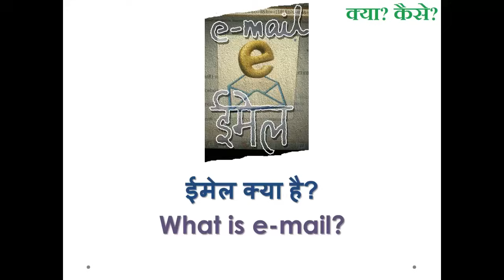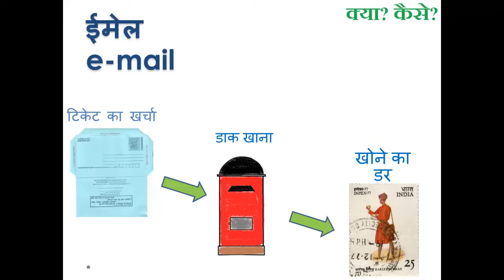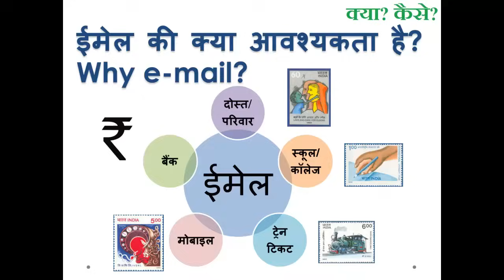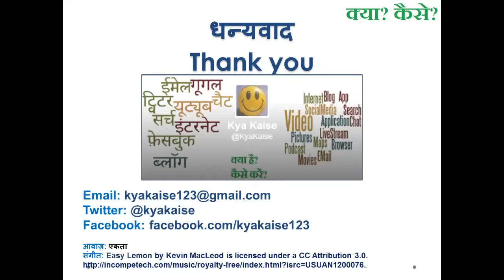What is Email? ईमेल आईडी क्या है? Email kya hai? ईमेल क्या है? Hindi video by Kya Kaise.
What is email? This short video explains in Hindi.
ईमेल क्या है? ईमेल पता क्या है? ईमेल आईडी क्या है? ईमेल पते की क्या आवश्यकता है? जानने के लिए यह वीडियो हिन्दी में देखें.
Seekhiye Email Kya hai? Email pate ki kya zaroorat hai? Is asaan Hindi/Urdu video se seekhiye.